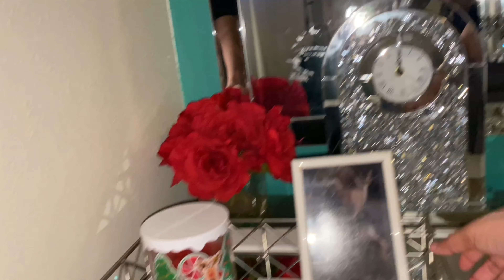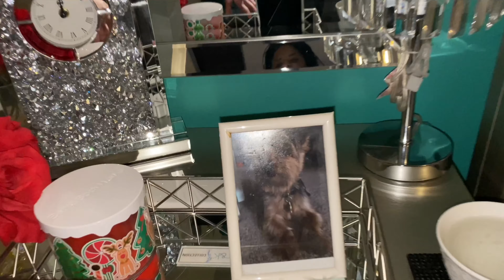Styling my Home Decor Hauls (stuff from JoAnn's Fabrics, Homegoods and Bath & Body Works)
A few weeks ago, I posted a video showing all of the cool things that I grabbed at a couple of stores. I snagged a bunch of things that I thought I would look great in my house. I got a bunch of fake flowers from JoAnn's (I kill real ones way too quickly), new candles and upcycle old candle jars from Bath and Body Works (you guys know that I'm so addicted to those now). I also show you guys how I styled some new trays for my nightstand. How much did I save on these things? You guys should see how I made these really inexpensive things look very high-end. Even if you don't share my personal style maybe you can get some tips from me and adapt this to your own style. I also have to give a major shoutout to my main interior decorator, my mom who is so so good at decorating, I constantly tell her that she should do it for a living. I went into some of my favorite stores and these are the things that I came back with. Check it out ya'll!